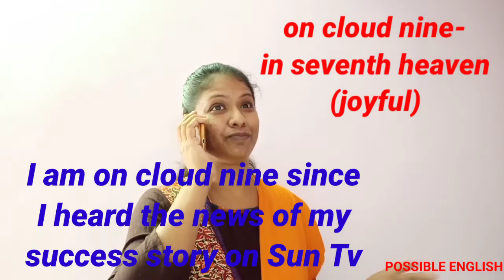Learn new idioms through a short film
Speak English fluently using 16 TECHNICAL skills
LearnEnglish onlineEnglish SpokenEnglish|| phrase||Answer these questions||SpokenEnglish through Tamil.

12 TENSES in 7 mintues with simple tricks

Preposition

Successful story#Mylife story# PossibleEnglish